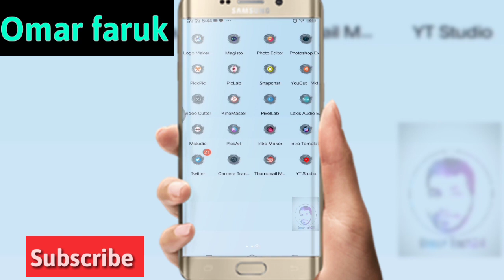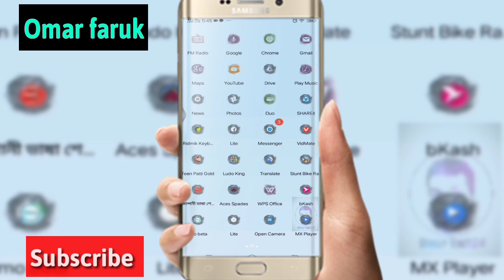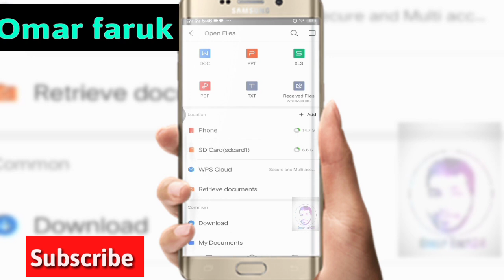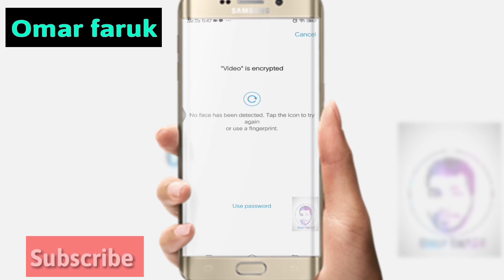WPS Office Full Tutorial in Bengali | All in One App | MS Word | MS Powerpoint | PDF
Microsoft Office এর সকল ফিচার পাওয়া যাবে একটিমাত্র Android app এ।
WPS Office এই অ্যাপটির মাধ্যমে আপনি পাবেন MS Word, MS PowerPoint, MS Excel, PDF Reader, Scanner এর সকল সুবিধা।
অ্যাপটি সম্পর্কে বিস্তারিত জানতে দেখতে পারেন এই টিউটোরিয়ালটি।

Hi, I am Omor faruq,  from Bangladesh.
Welcom to my channel.  Here you get tech-based video tutorial, educationnal video, product review, and blog video,

Thank's for being wish me, Don’t forget to
SUBSCRIB please!

Facebook ling